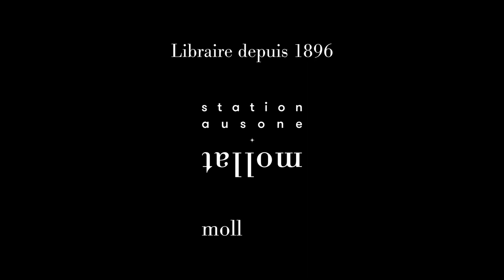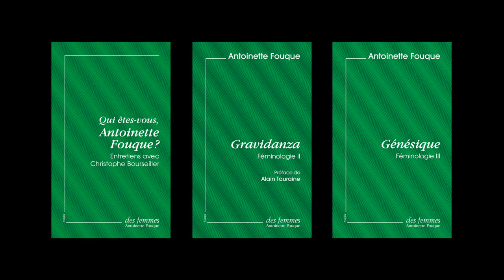Catherine Guyot - rééditions des écrits d'Antoinette Fouque en poche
Catherine Guyot vous présente les rééditions des écrits d'Antoinette Fouque en poche "Qui êtes-vous, Antoinette Fouque ? : entretiens avec Christophe Bourseiller", "Féminologie. Volume 2, Gravidanza" et "Féminologie. Volume 3, Génésique" aux éditions Des femmes Antoinette Fouque.